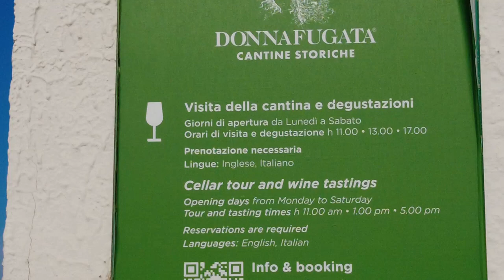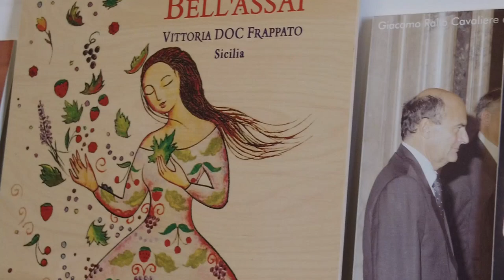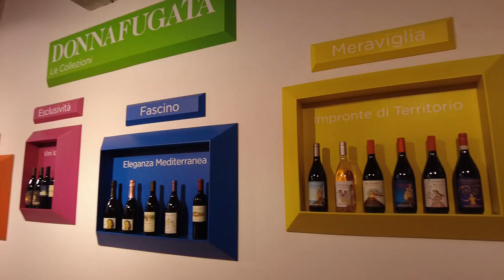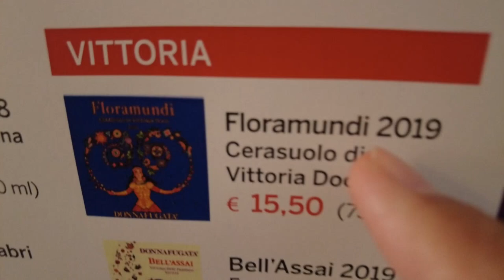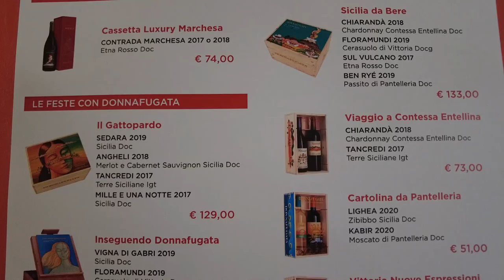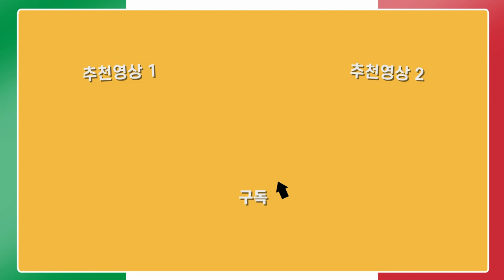(🇮🇹) Day 15 : 마르살라 와이너리 투어 2탄 Marsala / 돈나푸가타 Donnafugata + 플로리오 Florio l 이탈리아 시칠리아 29박 30일 여행기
안녕하세요 ?
이태리부부 입니다. 오늘은 시칠리아 와이너리 투어 2탄,
돈나푸가타와 플로리오 와이너리 투어를 다녀왔습니다.

2021년 10월 26일 화요일 (Day 15)

와이너리 2곳 탐방하며
쉬어가는 날이었습니다. 😁

마르살라 Marsala
ㄴ07:00~08:00 라이브방송 진행
ㄴ08:00~08:40 카페테리아에서 휴식
ㄴ08:40~09:00 메인성당 내부 둘러보기
ㄴ09:00~10:30 숙소에서 휴식
ㄴ11:00~12:30 돈나푸가타 와이너리 투어 및 4종 시음(1인당 25유로)
ㄴ13:00~14:30 중식당에서 식사 후 젤라또 먹으며 휴식
ㄴ15:00~16:30 플로리오 와이너리 투어 및 4종 시음(1인당 25유로)

17시 이후
ㄴ숙소에서 휴식

이상호 가이드(남편)
* 2014년 1월부터 유로자전거나라 이탈리아 가이드로 활동중
* 이탈리아 공인 가이드 자격증 보유(+바티칸)
* 이탈리아 전문 운전 자격증 보유(NCC)
* 국외 여행 인솔자 자격증 보유

김혜지 작가(아내)
* 출간서적 : 이탈리아에 살고 있습니다
* 카카오 브런치에서 연재중
* 네이버 프리미엄 콘텐츠 연재중 : 이태리부부의 이탈리안 라이프

1) 이탈리아 투어(프라이빗 투어)
2) 이탈리아 여행 컨설팅 / 온라인으로 진행
3) 이탈리아 강연(강의) / 주제 : 이탈리아 여행 및 인문학 기타 등등 / 온라인으로 진행
4) 이탈리아 현지상황 인터뷰 및 방송출연, 촬영장소 섭외
5) 이탈리아 사진촬영(도서, 강의 자료) 및 영상촬영(프로그램 제작, 현지코디)

이태리부부 채널에서는 이탈리아 최신 여행정보와
이탈리아에서의 삶에 관한 이야기들을 주제로 다루고 있습니다.